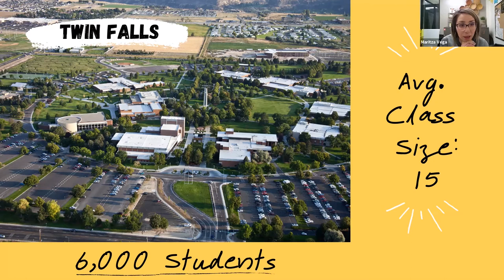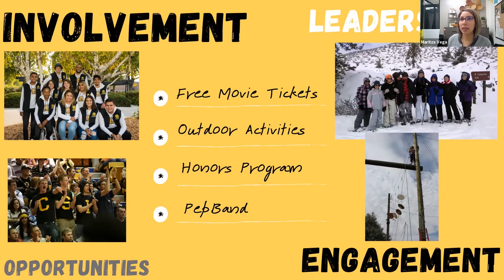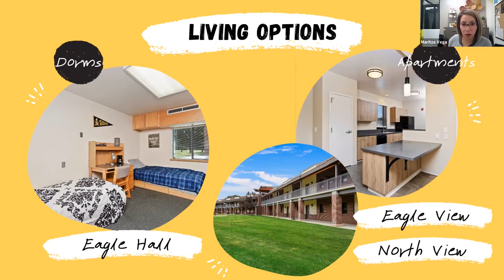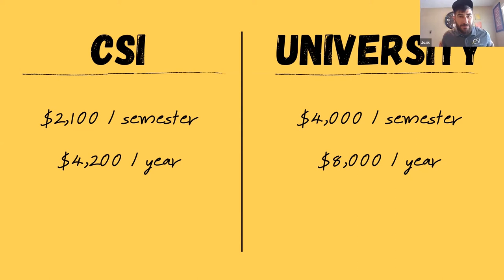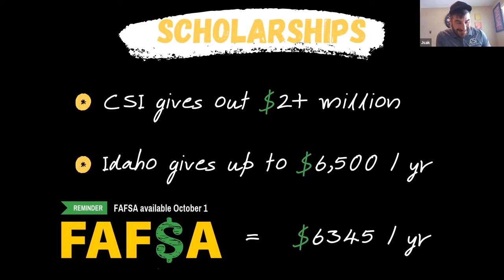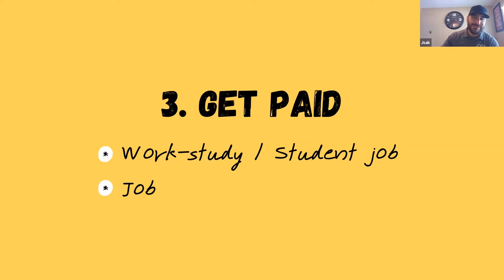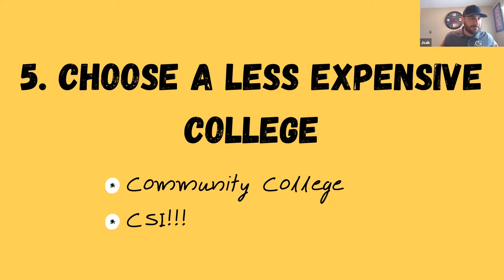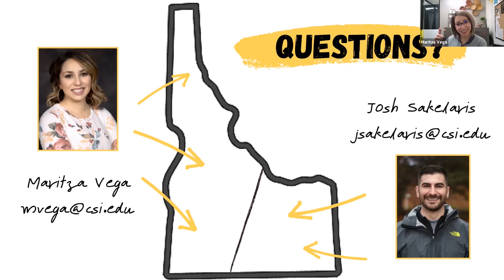College of Southern Idaho 2021 Spring Tour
For more information about the College of Southern Idaho visit the IACRAO